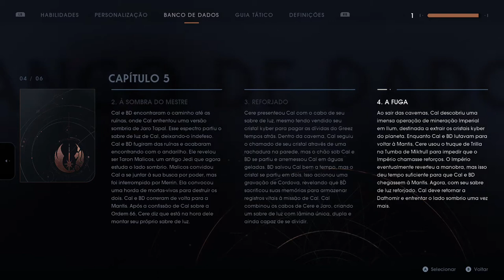STAR WARS Jedi Fallen Order - Fuga On Xbox One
Depois de construir um novo sabre de luz Cal descobre que o Império está em Ilum extraindo cristais Kyber do planeta.

Sem chances contras as forças Imperiais Cal e seus amigos fogem de Ilum e retornam para Dathomir onde Cal tentará enfrentar o lado sombrio mais uma vez.